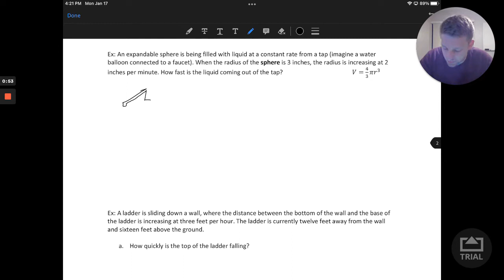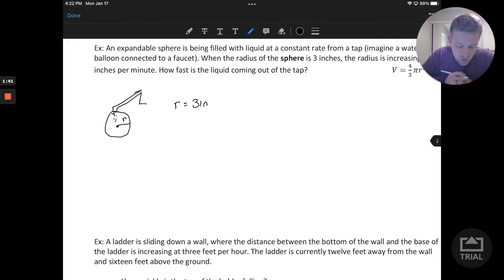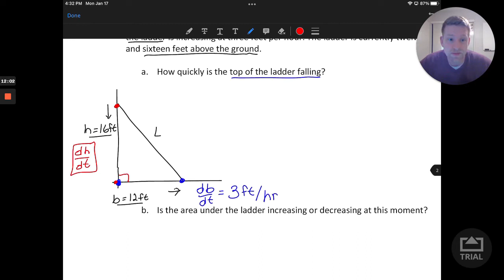2.11 Related Rates Part 2